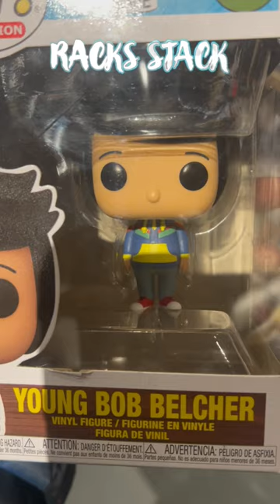Tv show action figure wow 🍔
EXCLUSIVE POP 2023 WOW! NEW POPS IN STORE 2023.